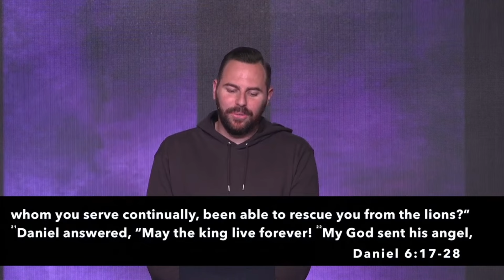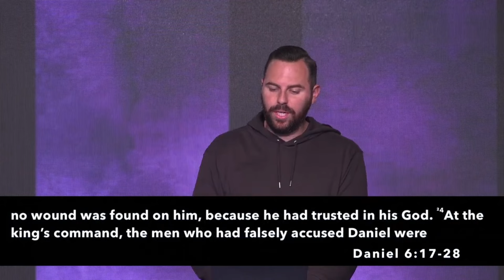THE WORLD IS UPSIDE DOWN - PASTOR JACKSON LAHMEYER